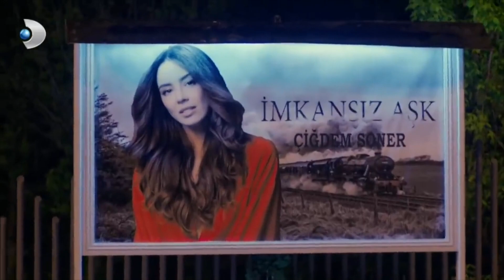Ayşegül, Bahri'ye 'Vicdansız' Dedi! - Poyraz Karayel 19. Bölüm